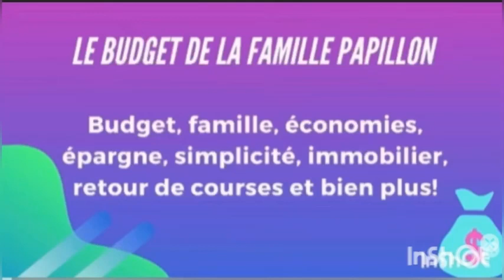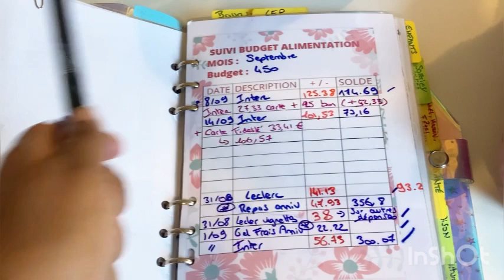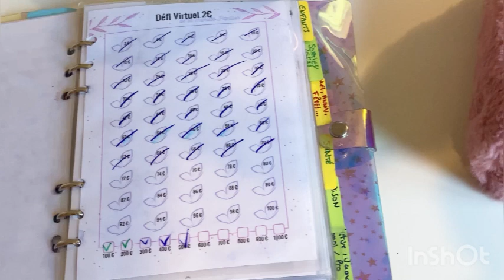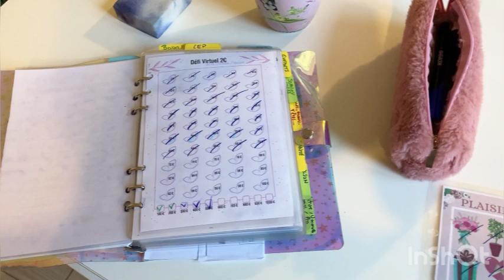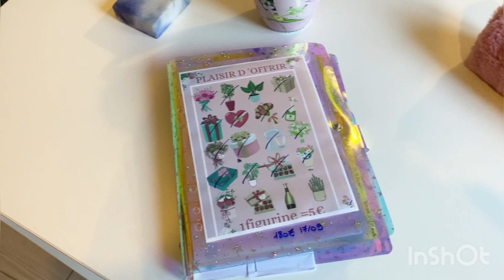👛👛💰💰Point budget hebdomadaire 💰💰👛👛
👛👛💰💰Coucou
Aujourd’hui video budget! On fait le point ensemble sur la semaine 👛👛💰💰
Bisous

Si tu le veux rejoins mon quotidien en t abonnant à ma chaine (ça m aide à grandir!) voici le lien :

Dans cette vidéo je vais vous parler de
Bon visionnage 😉

Musicien: @ikson